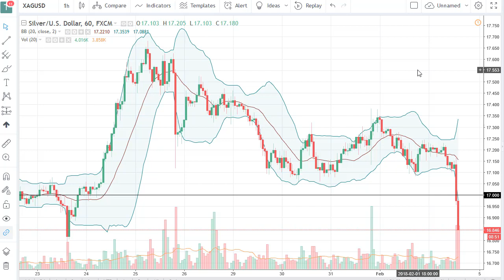Silver Technical Analysis for February 05, 2018 by FXEmpire.com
Silver markets fell significantly on Friday after the jobs number came out of America. For the full article go - Silver Forecast February 05, 2018, Technical Analysis.Find more information about Forex and Commodities News Technical Analysis Fundamental Analysis and Brokers on FX Empire